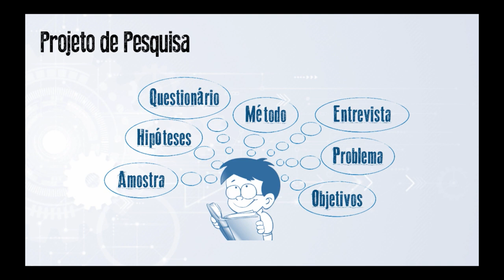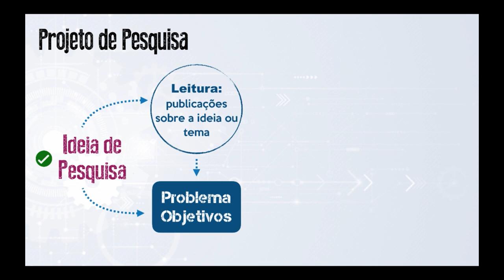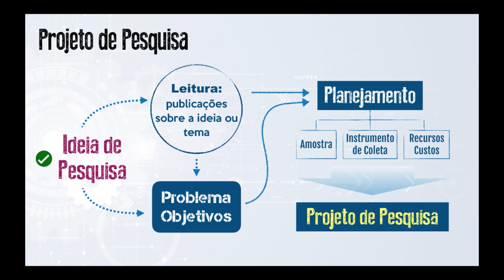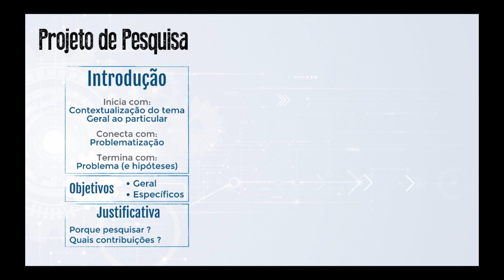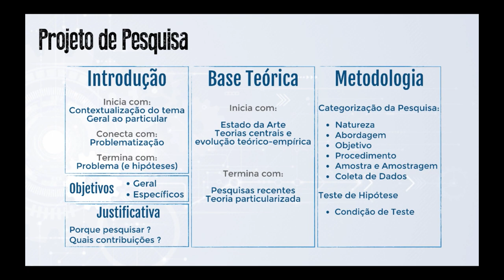[UVPR] Dicas para Elaboração de Projeto de Pesquisa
Métodos e Técnicas de Pesquisa  para Elaboração de um Projeto de Pesquisa com o professor Léo Raifur para a Graduação em Tecnólogo em Gestão Pública.